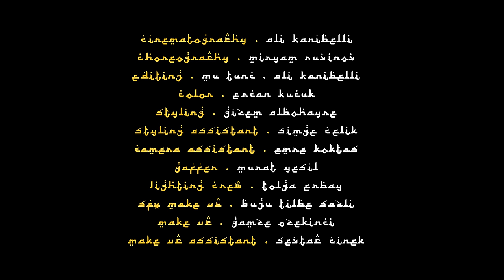Liraz - Zan Bezan (official video)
The new single from Liraz
"Zan Bezan"
Official release date 22.Nov 2019

'Zan Bezan' translated to 'Women, Sing' is an invitation to join Liraz's private revolution of song and dance, calling on women in the Middle East and around the globe to build on the positive language of female freedoms.

Lyrics: Liraz

Produced by Uri Brauner Kinrot
Directed by Mu Tunc
Cinematography: Ali Kanibelli
Choreography: Miryam Ruvinov
Editing: Mu Tunc and Ali Kanibelli
Color: Ercan Kucuk
Styling: Gizem Albohayre
Styling Assistant: Simge Celik
Gaffer: Murat Yesil
Lighting Crew: Tolga Erbay
Sfx Make Up: Bugu Tilbe Sazli
Make Up: Gamze Ozekinci
Make Up Assistant: Sevtap Cinek

Dancers:
Defne Uluer
Ece Irmak Albayrak
Diren Ezgi Yildizkan
Gulnara Golovina
Zehra Bilgin

Dead Sea Recordings 2019
Lyrics:
I want to sing it out loud To shout it from inside Uprooted and empty, asleep and awake When I sing I dream of Tehran My arrows stand steady and aimed As the lashes of my eyes To fire for our freedom Woman, give it on the head Women, sing it You’re allowed to dance You’re allowed to sing You’re allowed to rejoice We are women Gordafaries Together we’ll make a revolution Until when will we be quiet Until when will we lower our heads Until when will we bend our knees Until where?

אני רוצה לשיר את זה החוצה / לצעוק את זה מבפנים כדי להרגיש ההפך מעצבות מתוך ריקנות ושורשים עקורים אני חולמת טהרן כל החיצים שלי עכשיו עומדים מכוונים כמו ריסיי , לירות ולשחרר אותנו Zan Bezan - אישה לאישה אישה תתני בראש אישה תשירי מותר לך לשיר מותר לך לרקוד מותר לך לשמוח אנחנו נשים , גורדאפאריות ( סמל לאישה האיראנית המשוחררת) עד מתי נהיה בשקט? עד מתי נוריד את הראש?? עד מתי נכרע ברך? עד לאן

? می خوام از درونم فریاد زنم این شعر را تا وارونه احساس کنم غمم را که از احساس تهی بودن و ریشه کن شدن از زادگاه است وقتی می خوانم, نقش تهران برایم مجسم می شود تیرهایم آماده هدف گیری همانند مژه هایم, برای پرتاب و رهای ما زنان, محجوب, ایرانی تا کی?